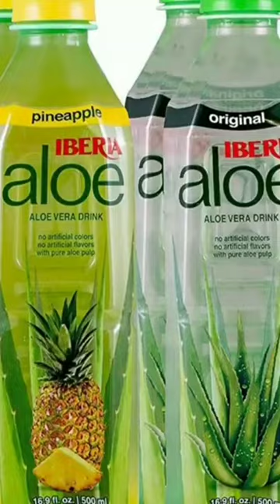Top 13 Worst Soft Drinks For Your Body! Vault of Epic Facts